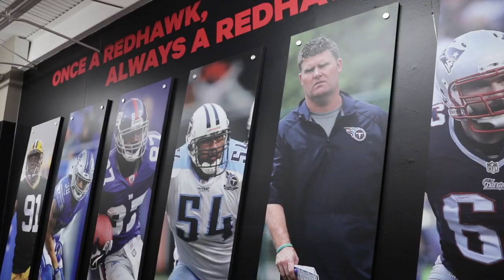GM Jon Robinson Previews Week 9 Panthers Matchup | Titans All Access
Mike Keith and Amie Wells join Titans GM Jon Robinson to preview Sunday's Week 9 matchup against the Carolina Panthers at Bank of America Stadium.